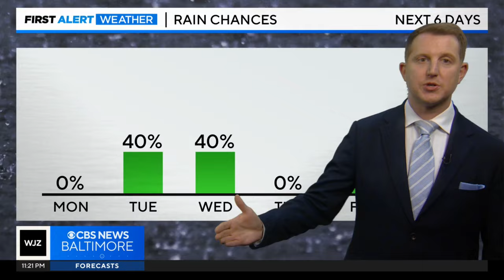Steve Sosna has your Sunday night forecast (4/28/2024)